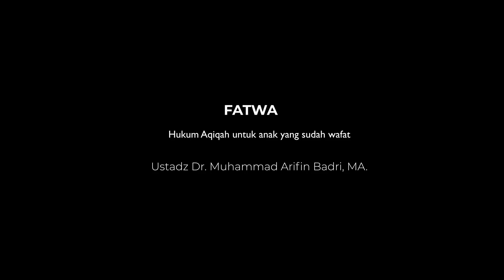391 Hukum Aqiqah untuk anak yang sudah wafat - Ust Dr. Muhammad Arifin Badri, M.A. حَفِظَهُ اللهُ